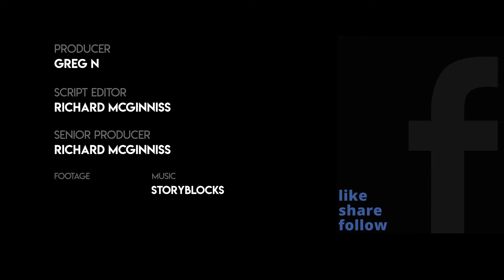BODYCAM: Ex-NFL Star Marshawn Lynch Taken To The Ground During DUI Arrest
After police found the ex-Seahawks running back asleep in a car with destroyed rims, they tried to convince him to get out of the car.